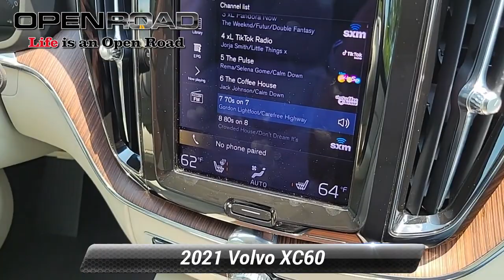Certified 2021 Volvo XC60 Momentum, Edison, NJ 3195A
842 US Route 1 N